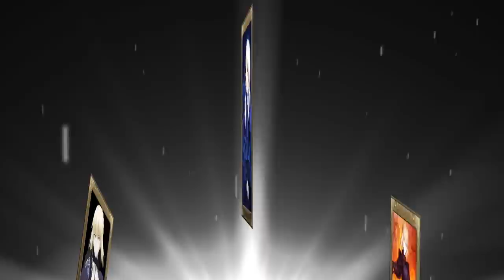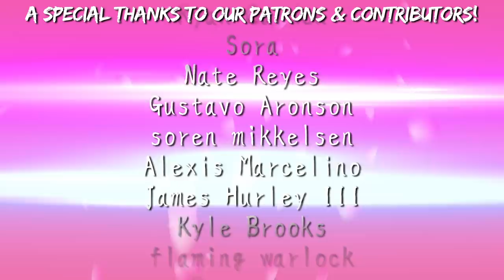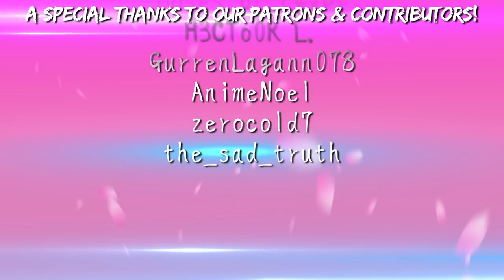Fate Lore - The Tale of Jeanne and Artoria Alter [Fate/Grand Order]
After much requesting, I bring to you the lore of Jeanne d'Arc Alter and Artoria Alter.  Both of them have become very beloved characters.